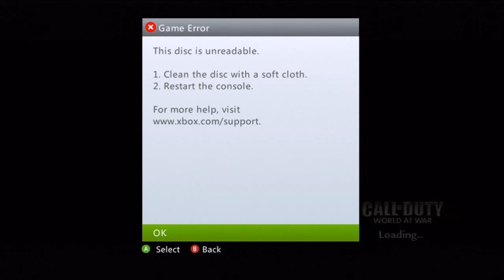ONLYUSEmeBLADE Sunday Chill Commentary Compilation